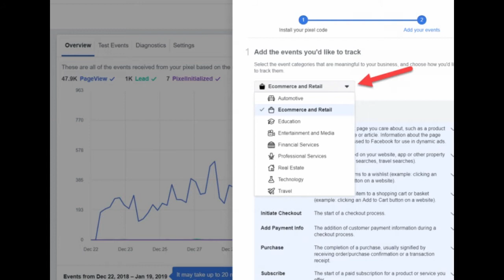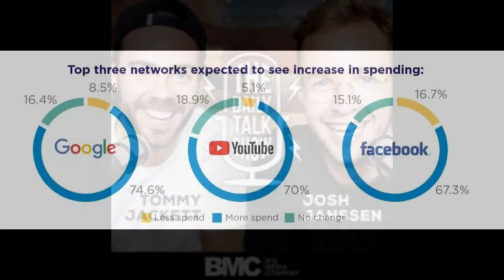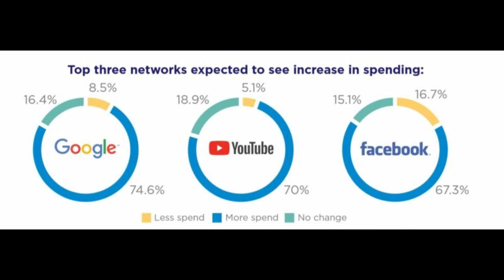🔺Novedades en marketing, Periscope y Facebook vuelven ...🔺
Estan bien vivos y los datos y novedades nos lo indican, periscope y Facebook, y otras novedades y tendencias en marketing.